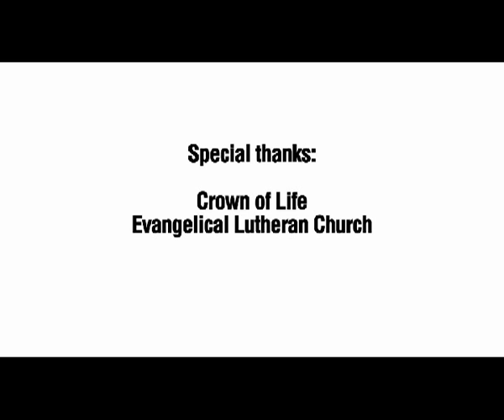WELS Builders for Christ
This video highlights the important work this group of volunteers performs for WELS' churches and schools. Go on-site with Crown of Life, Hubertus, Wisconsin.